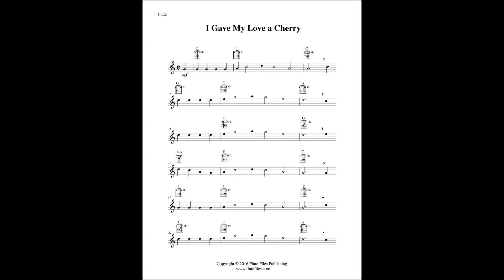I Gave My Love a Cherry - Flute Solo and Guitar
“I Gave My Love a Cherry” flute solo sheet music with optional guitar chord accompaniment.  American folk song arranged by Lynette Auberjeunois for late beginner/early intermediate level.  Digital download includes a two page flute solo in the key of C.  Range: G1 - A2.  Published by Flute Files Publishing (FO72-1040B).